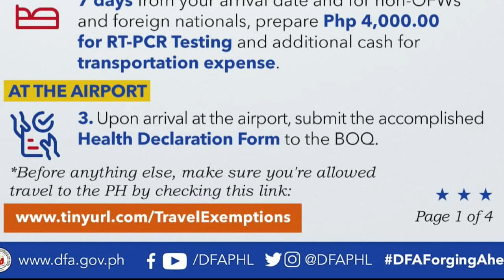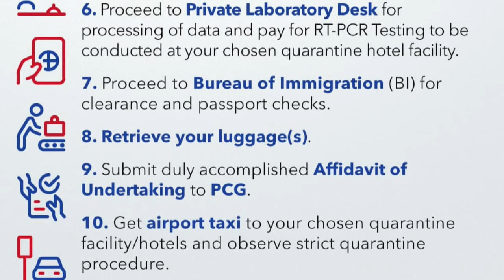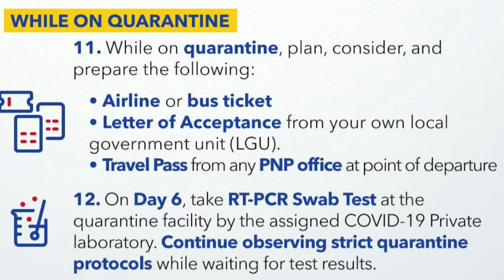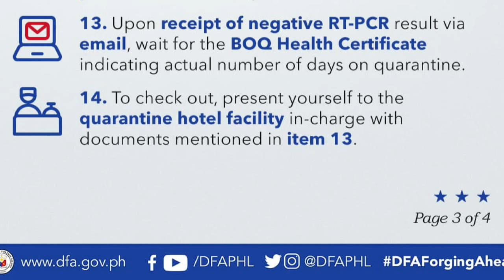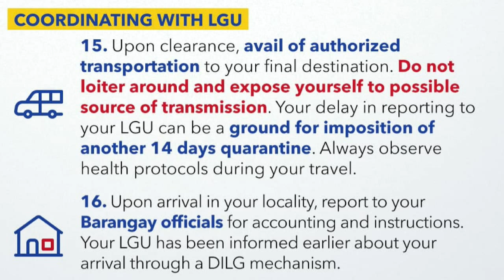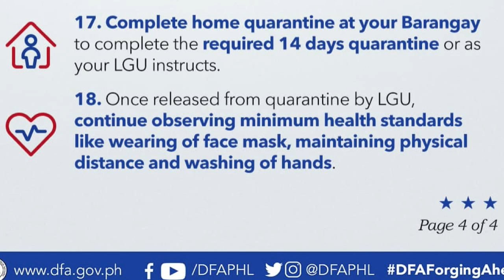🔴 TRAVEL ADVISORY: NEW ARRIVAL GUIDE FOR NON-OFWs AND FOREIGN NATIONALS -LANDING IN TERMINAL 1and 3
‼️DFA ADVISORY‼️
What to do when you intend to travel to the Philippines? Check out this guide for non-OFWs, returning OFs, and foreign nationals.

For all non-OFW passengers (including Returning Overseas Filipinos, authorized foreign nationals, etc.) arriving in Manila

To follow up on your request, you may call the BOQs landline at , or through these mobile numbers: 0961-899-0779, 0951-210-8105, or 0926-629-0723.